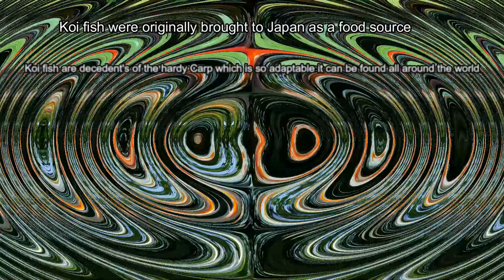"Mesmerizing Koi Fish: A Colorful Aquatic Symphony | Koi Fish Shorts Video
Dive into the captivating world of Koi fish with our visually stunning shorts video! Watch as these vibrant and graceful creatures glide through crystal-clear waters, showcasing their stunning colors and elegant movements. Immerse yourself in the peaceful ambiance created by these enchanting aquatic beings. Whether you're an avid fish enthusiast or simply seeking a moment of tranquility, this video is sure to leave you spellbound. Join us on this mesmerizing journey into the realm of Koi fish!